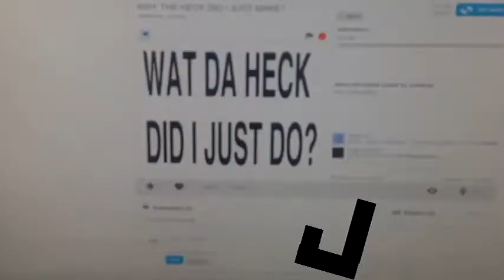(YTPMV)My Video Has A Shuric Scan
roomscan is getting old right now

and all the 3J logos